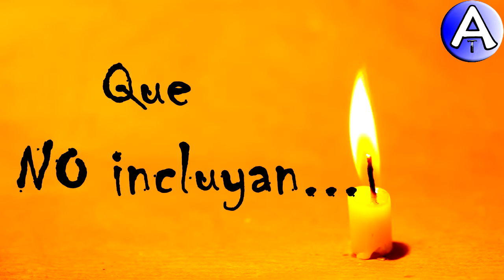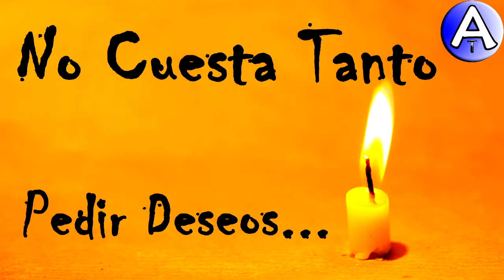Feliz Cumpleaños Max / Piensa 3 Deseos / Video Postales ATLASNUBEAUTOGESTION